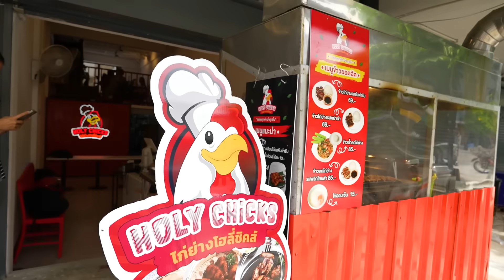เรื่องไก่ต้องยกให้แก๊งค์นี้ ตามหาร้านไก่อันดับหนึ่งของประเทศ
Kaniki Plus By Smile
รับประทานก่อนมื้ออาหารที่เกินความจำเป็นครั้งละ 1 เม็ด ก่อนอาหาร
ง่ายๆเท่านี้ อาหารมื้อหนัก จะไม่ทำให้หนักใจในเรื่องน้ำหนักอีกต่อไป